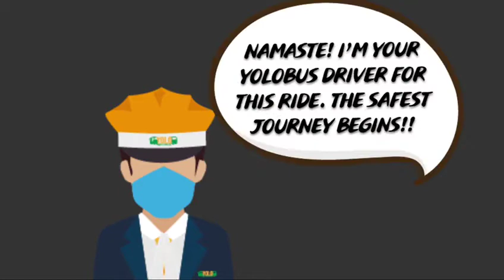YOLO BUS II PANDEMIC SAFETY MEASURES FOR PASSENGERS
💥💖 YoloBus 💥💖
✈️✈️Flight on Wheels✈️✈️
💫💫India's Safest Bus💫💫

Here is a video by YoloBus explaining how it ensures safety measures to passengers during this pandemic.

🛣️Currently YoloBus is operating a single route in Assam between Guwahati and Tinsukia.

or by downloading YoloBus app from Google and Apple play stores.

🎥Video Credit: YoloBus